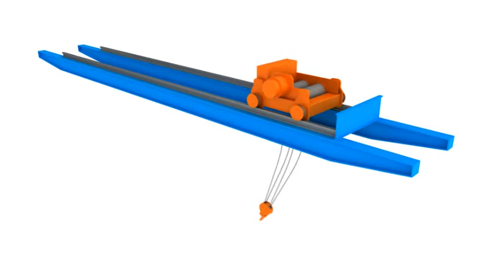Safety Shock Absorber (Ace Controls UK)